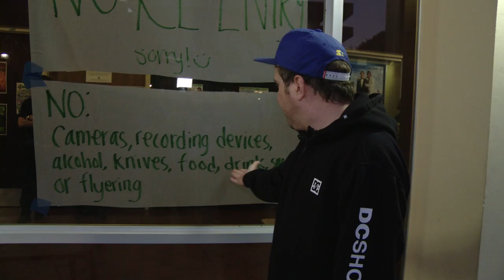Swardson Doesnt Understand UCSB Campus Rules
Check out Swardson's UCSB screening problems for THAT'S MY BOY - in theaters June 15th.